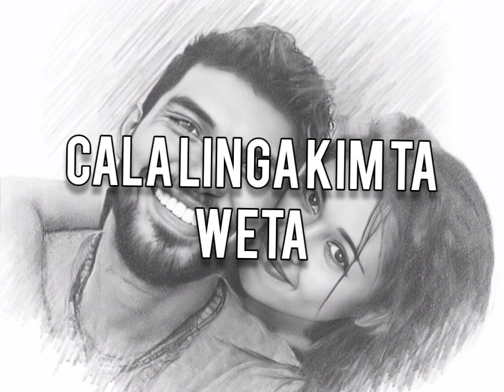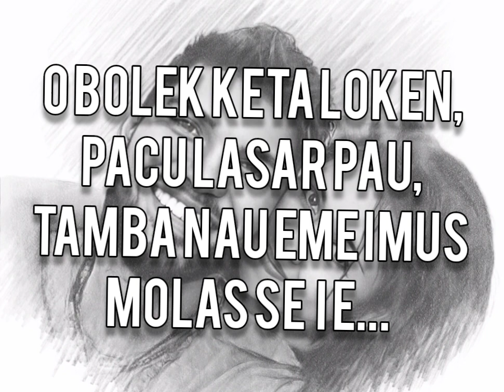Cala Gori Me Wendo_Silo Rende 2023